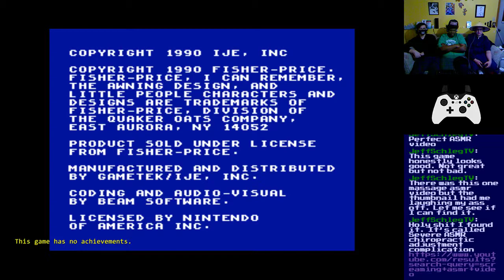Basement Quality - NES Marathon (Part 2/10)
04/09/2018 - Bleeps and Bloops

Nathan, Pat, and Taha get fat and watch the object of our affection get railed by the chad penguin

I guess it's stupid hat time